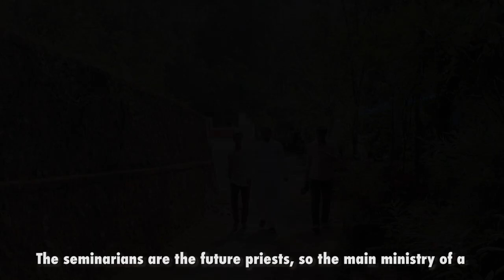Becoming a Priest in India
A look at how young men are learning to serve the faithful in India. Video by Meenakshi Soman.